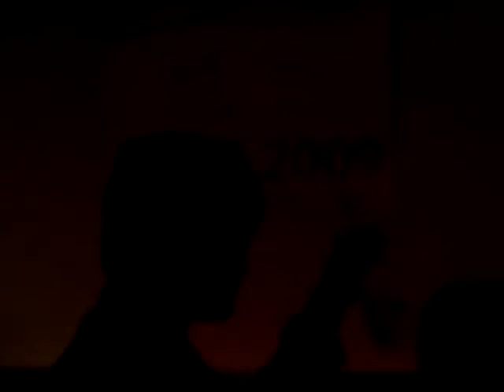DJ Sylvain feat. Maya - Delight Division House Party @ Club Stop (25.12.2009) - Pt.2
DJ Sylvain feat. Maya, Delight Divison Christmas House Party @ Club Stop, Bled, Slovenia (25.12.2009) - Pt.2